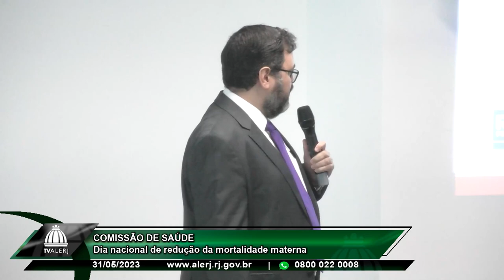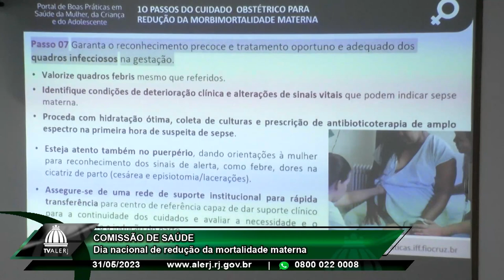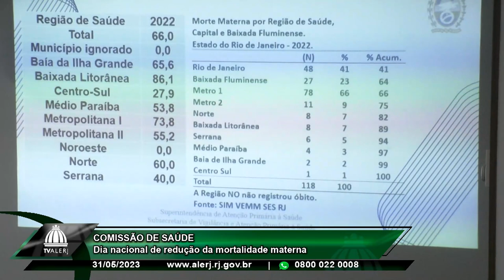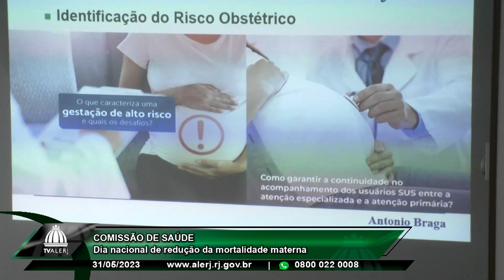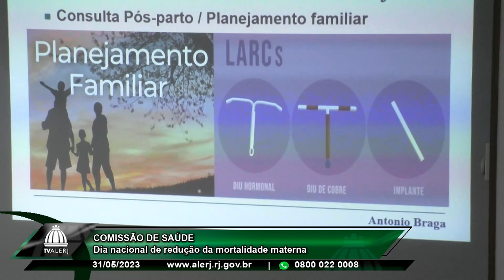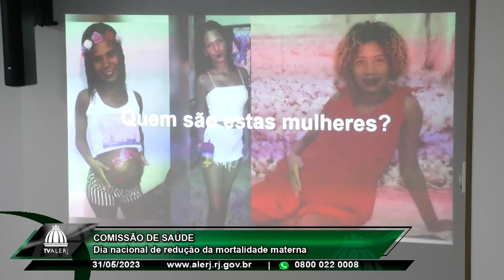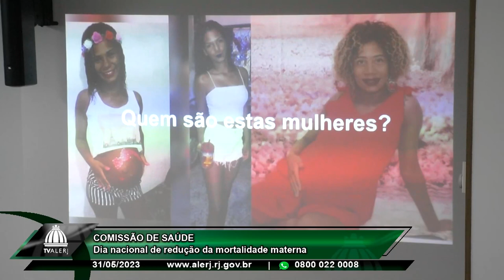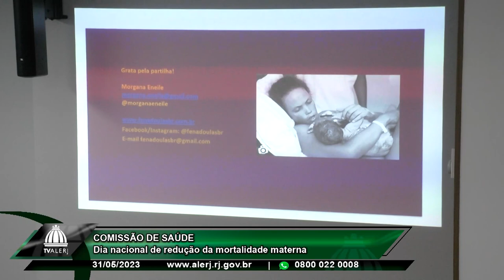Comissão de Saúde - Mortalidade Materna